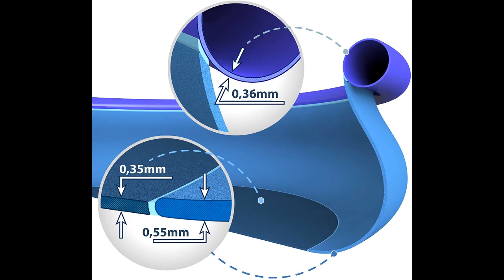TOP 3 : Meilleure Piscine Gonflable Hors sol 2020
⭐Bestway 54006 (Bestway Piscine claire hors-sol plus dispo)
⭐INTEX Kit piscine Easy Set autoportante
⭐Bestway - Piscine hors sol ronde gonflable

Envie de vous amuser et de vous rafraîchir pendant l'été ? mais pas envie d'entreprendre des travaux pour une piscine creusée ? Offrez vous donc une piscine hors sol gonflable auto portée !

Dans cette vidéo je vous présente le top 3 des meilleures piscines gonflable hors sol pas cher et à commander chez soi de l'année 2020 ! Bien Chez Soi participe au programme Amazon Partenaires.